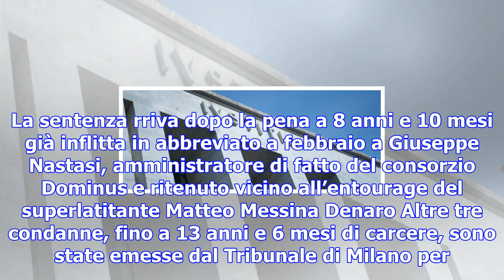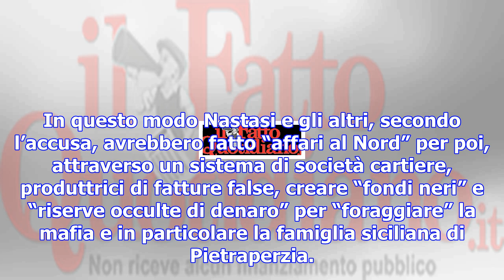Mafia, infiltrazioni in fiera milano, altre tre condanne. risarcimenti per comune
La sentenza rriva dopo la pena a 8 anni e 10 mesi già inflitta in abbreviato a febbraio a Giuseppe N...